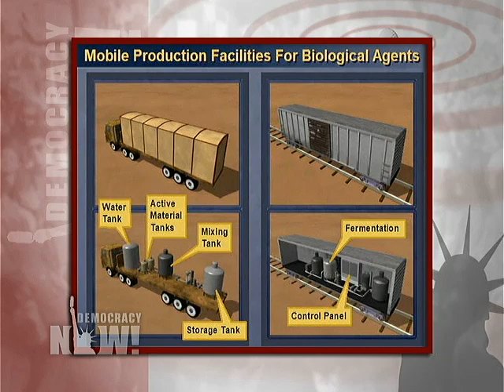The Bush Administration's 935 LIES about Iraq war-2/2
Curveball: Reporter Bob Drogin on "Spies, Lies, and the Con Man Who Caused a War"

We speak with Los Angeles Times reporter Bob Drogin about his new book, Curveball: Spies, Lies, and the Con Man Who Caused a War. It examines how a former Iraqi taxi driver helped build the Bush administration's case for war by making false claims about Saddam Hussein's alleged biological and chemical weapons programs. [includes rush transcript]